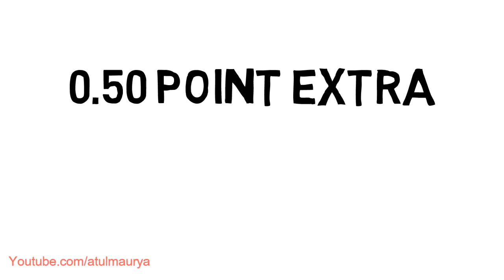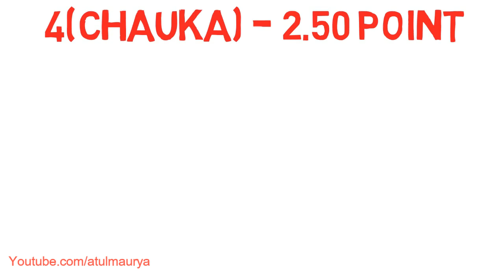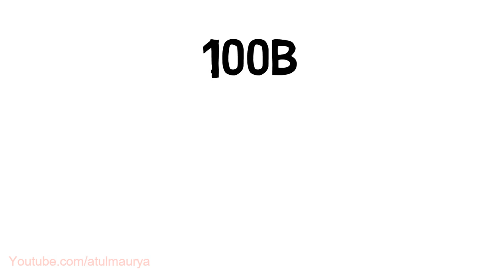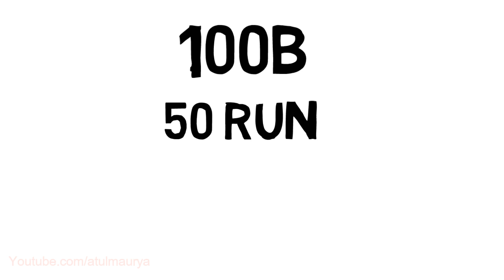Dream 11 Fantasy Cricket Rules and Points System || Dream11 में Points कैसे मिलते हैं?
is video me maine jo Fantasy Cricket Rules and Points System bataya hai vo sabhi app me work karta hai chahe vo dream11 ho ya mpl pro app sabhi app me isi tarah point milta hai.

*** धन्यवाद***